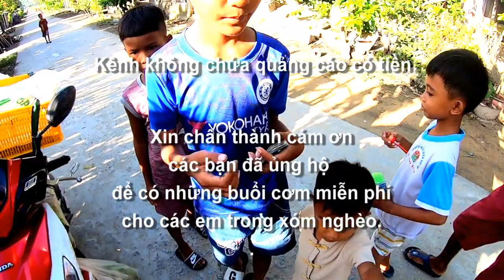Dân nghèo xóm Tà Le và các cháu nhỏ nhận mì xào và rau quả 0 đồng - Núi Tô, Tri Tôn, AG 13/08/2023